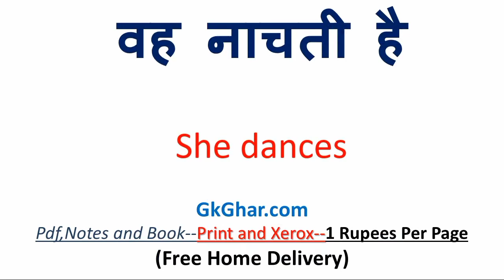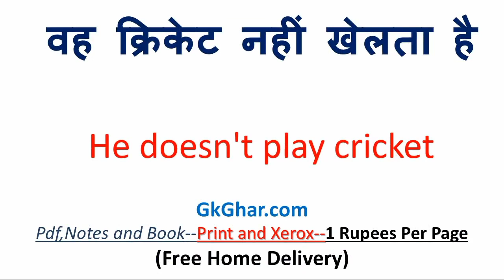वह क्रिकेट खेलते हैं को इंग्लिश में क्या कहते हैं | वह क्रिकेट खेलते हैं in english